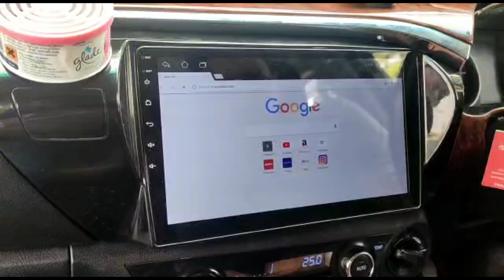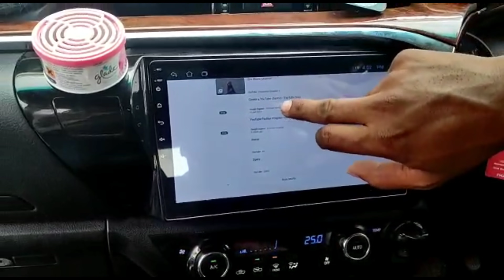Taimoor Sallahuddin Aka Mooroo Hilux Revo at SehgalMotors.Pk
𝗢𝘂𝗿 𝗦𝗧𝗢𝗥𝗘𝗦 𝗔𝗡𝗗 𝗢𝗨𝗧𝗟𝗘𝗧𝗦:
1. Johar Town Branch: SehgalMotors.PK Store, 862-R Main Boulevard near Shadewal Chowk, Johar Town, Lahore.. Maps

2. Faisal Town Branch: SehgalMotors.PK Flagship Store, 8-C Main Faisal Town Road, Near Faysal Bank, Faisal Town, Lahore. Maps

3. Montgomery Road Branch: 57/5-R, SehgalMotors.PK Outlet, Main Montgomery Road, Near Bank Al-Habib & Soneri Bank, Lahore. Maps

4. Davis Road Branch: SehgalMotors.PK Building, 25/A Meer House, Opposite Tcs, Davis Road, Lahore. Maps

5. DHA Branch: SehgalMotors.PK Store , Opposite Phase 5 exit, Adjacent to Nawaz Sharif Interchange Ring Road, DHA, Lahore